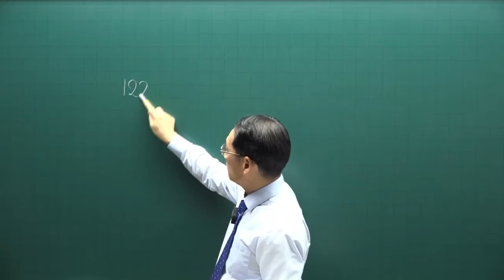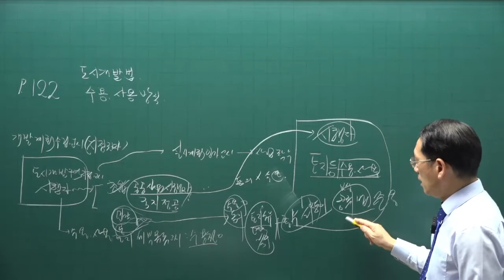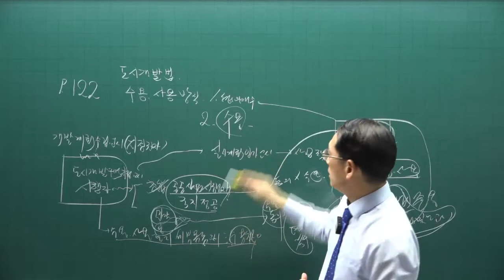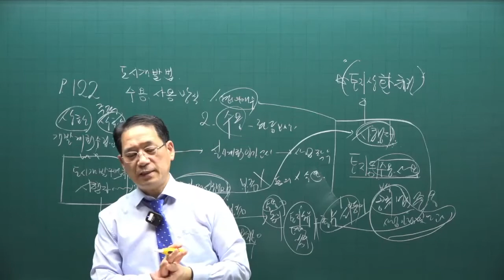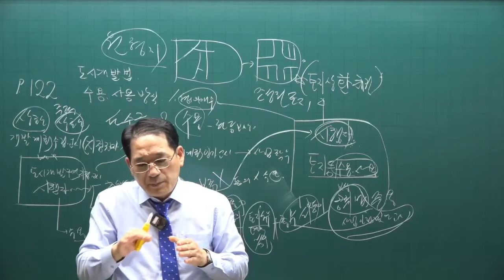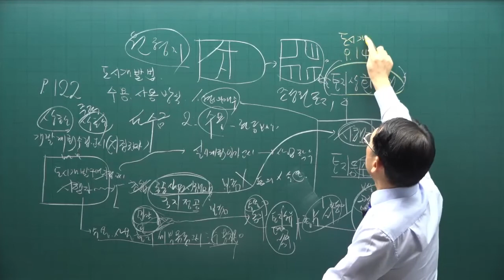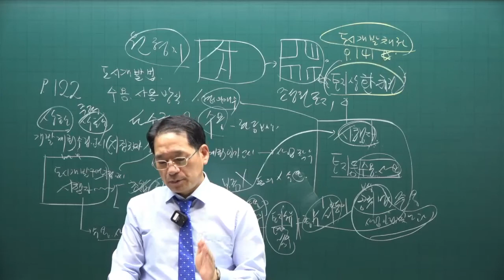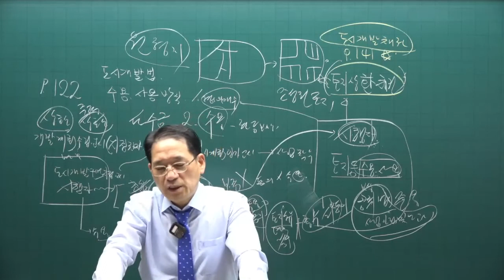[공인중개사 무료인강 공전무] 2022년 공인중개사 시험 2차과목 공법 핵심이론 제16강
강의제목 : 도시개발사업의 시행
제16강 핵심요약집 122p-  수용 또는 사용방식의 도시개발사업의 시행

2022년 공인중개사시험대비 부동산공법에 관한 핵심이론강의입니다.